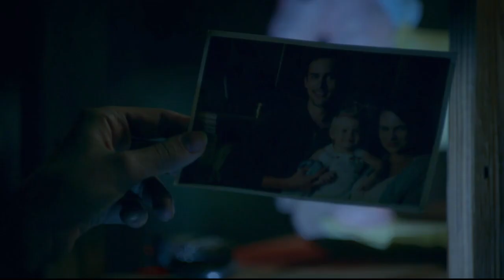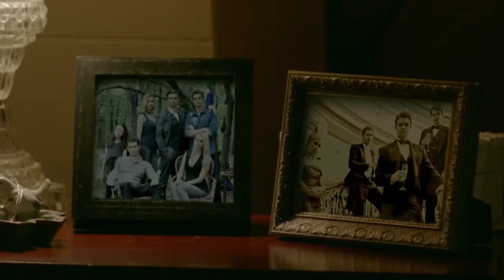Klaylope | "Defeating the Hallow doesn't bring your family back" (+Legacies 3x15)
"And once the Hollow is gone forever, my mom and dad will come back for me"

Hope Mikaelson & Klaus Mikaelson & Hayley Marshall
The Originals | Legacies